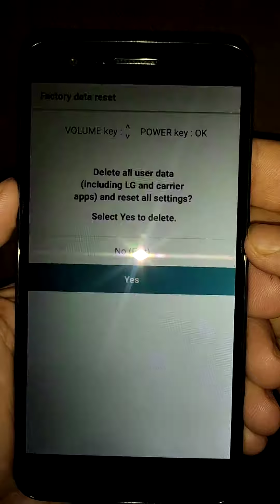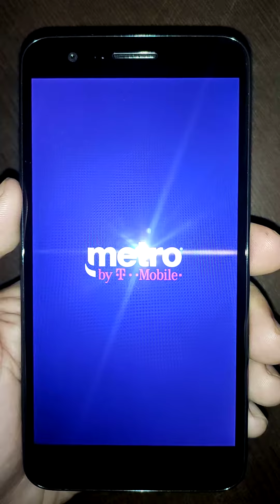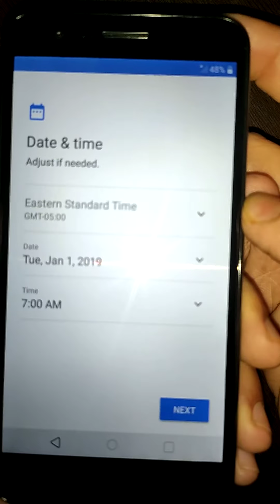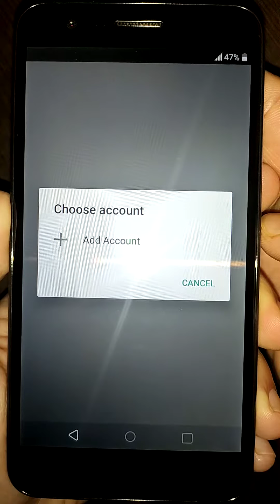LG K30 Hard Reset using Volume Down & Power Button - lm-x410(fg)